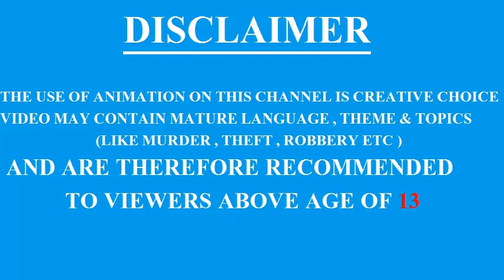BALVEER KI CARTOON PAHELIYA :बालपरी का खून किसने किया ?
DOSTO IS VIDEO ME HUM LAYE HAI BAALVEER KI EK AUR CARTOON  WALI PAHELI
 DEKHTE HAI AAP KITNE PAHELIYAN SOLVE KAR SAKTE HAI